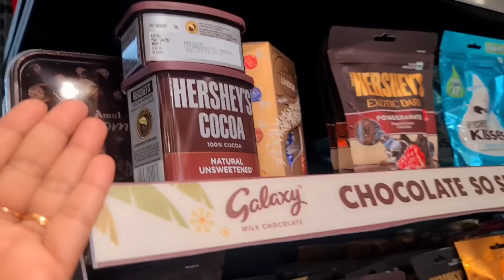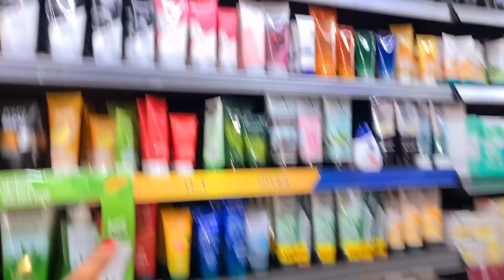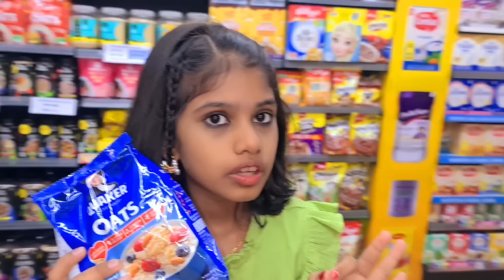A to Z Challenge. A to Z വരെയുള്ള എല്ലാ സാധനങ്ങളും വാങ്ങിയാലോ🤔 Z വെച്ചിട്ട് സാധനം കിട്ടിയില്ല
A to Z Challenge. A to Z വരെയുള്ള എല്ലാ സാധനങ്ങളും വാങ്ങിയാലോ Z വെച്ചിട്ട് ഒരു സാധനം കിട്ടിയില്ല അറിയുന്നവർ